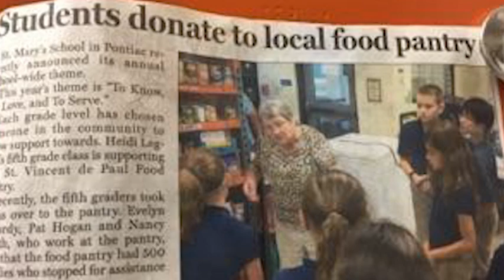Annual Diocesan Appeal 2017 Movie